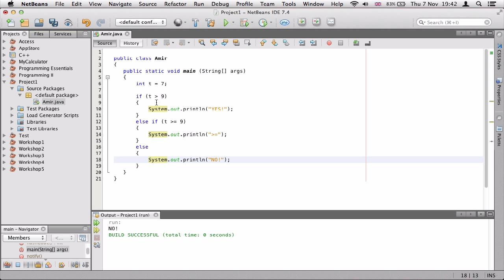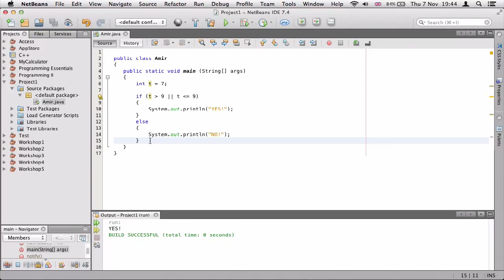۸- توضیح if در جاوا Java